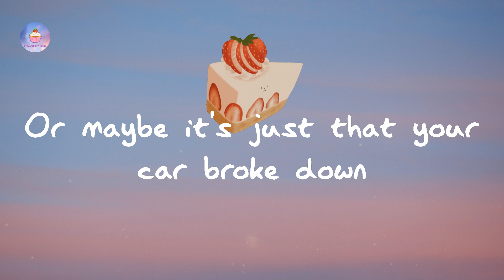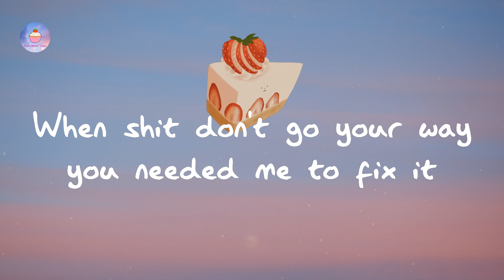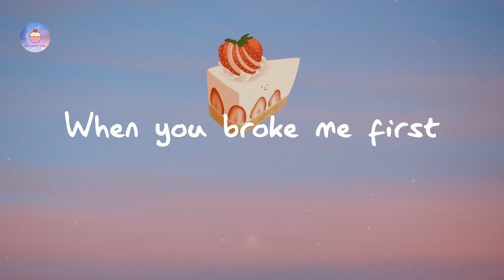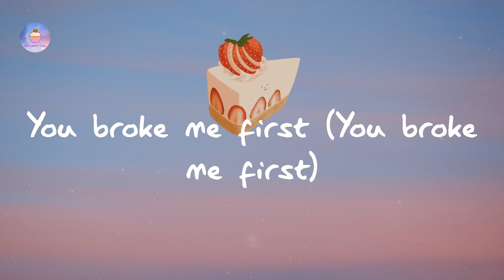Tate McRae - you broke me first (lyric video)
Lyrics you broke me first:

But you should have told me